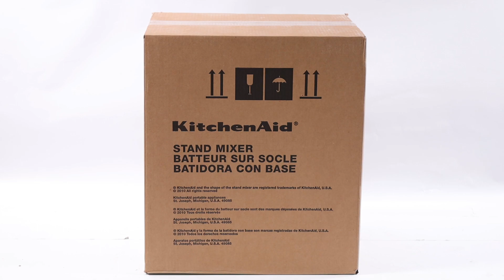Impastatrice Planetaria KitchenAid Heavy Duty 5KSM7591X Nera: presentazione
Ecco un video di presentazione dell' Impastatrice Planetaria KitchenAid Professional 5KSM7990X nera, realizzato direttamente da noi di AgriEuro per mostrarti tutte le principali caratteristiche.

0:00-0:05 Intro
0:05-0:22 Unboxing del prodotto
0:22-0:28 Ordinare ricambi
0:28- 0:51 La macchina montata
0:51-0:59 Outro

Impastatrice Planetaria KitchenAid Heavy Duty nera. Grazie alla ciotola da 6.9 L sarà davvero un gioco da ragazzi lavorare grandi quantità d'ingredienti in un solo momento, cosi da permetterti di realizzare qualsiasi ricetta tu voglia. Tutti gli accessori in dotazione possono essere puliti in lavastoviglie senza alcun problema. Il motore ad alta efficienza da 1.3cv risulta potente e silenzioso, anche grazie alla trasmissione diretta ad ingranaggi. La struttura della macchina è realizzata interamente in metallo pressofuso, ciò le dona stabilita e resistenza, soprattutto durante il lavoro. Componenti interne realizzate con grande precisione che garantiscono alla macchina una vita longeva.